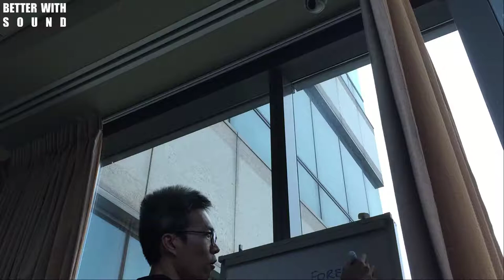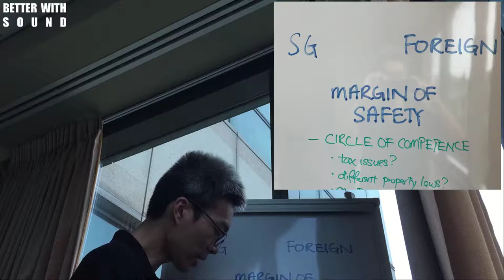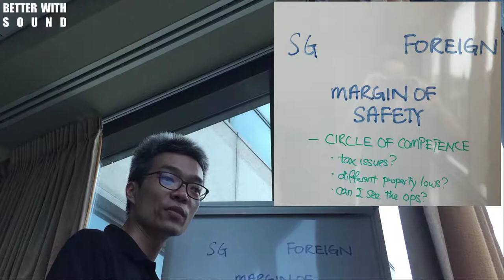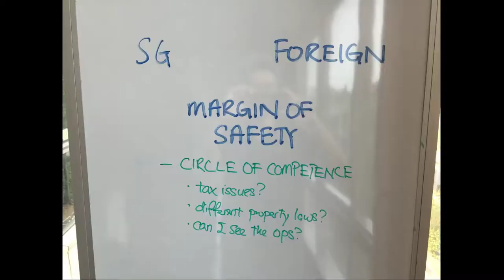Are Singapore reits Better Than Foreign REITs?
o

Hey reits community, are Singapore REITs better than foreign REITs?

I received this question:

"Min An, I have heard more than once the online folks commenting that Singapore REITs are the best to get. Why is it so? Are foreign REITs any different?"

00:00 Introduction
00:19 Question from community member
00:39 My reply
01:28 Circle of competence
02:17 Summary

Are Singapore REITs better than foreign REITs? You need to assess your circle of competence.

ABOUT my channel:
I'm building my parents' retirement dividend portfolio with REITs.

I documented my knowledge and experience so that you can use it as a guide to build your retirement portfolio.

Apart from REITs, I also use Bazi & Fengshui to personalise homes for our well-beings.